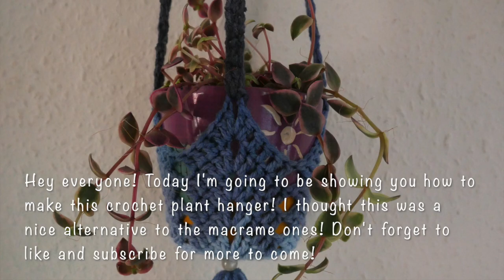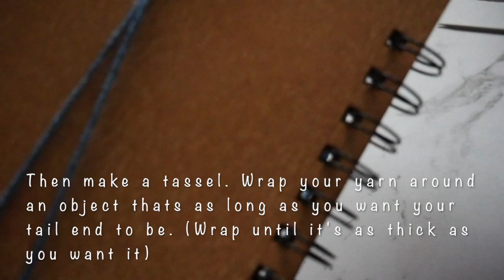Simple Crochet Plant Hanger 🌱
Hello everyone! Back again with something a bit different! A crochet plant hanger! Personally I love both plants and crochet so this was perfect for me! Haha. I thought it was a great alternative to the macrame plant hangers out there! Which I also enjoy making, but the fancy ones take a lot longer to make than this! This project is really quick and really simple! Perfect for beginners and pros! I had a great deal of fun coming up with this pattern and I really hope you enjoy making it as much as I did! Tag me on instagram to let me see your creations too!

I hope you're all staying safe and remember to practice social distancing and wash your hands!

Thanks so much again for watching!
I have more tutorials in the works,  so make sure you check back soon!

If you have any questions please leave a comment and I will do my best to get back to you! (If comments are disabled please head over to my instagram or my blog to message me there!)

Just as a side note I work with American terminology when I crochet, so do keep that in mind!

This is a pattern I created myself so please do credit me where due! Do not sell on the pattern.

You will need :
Scissors
Needle
Crochet hook
Stitch markers
Yarn - Yarn
Wooden Ring
Bead or beads of your choosing
Smaller needle that will go through your beads